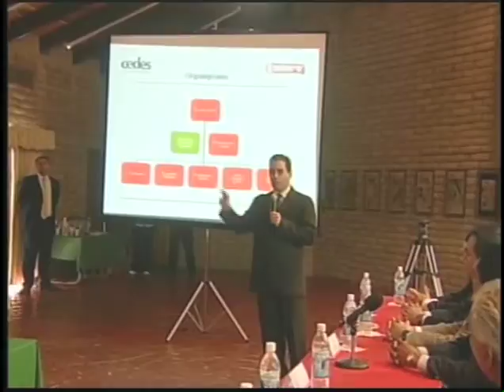Comisión de ecología y desarrollo sustentable NOVIEMBRE 2005